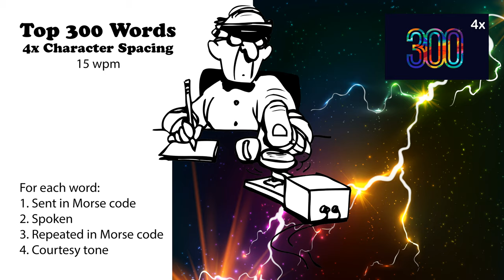4x Character Spacing - Top 300 Words - 15wpm